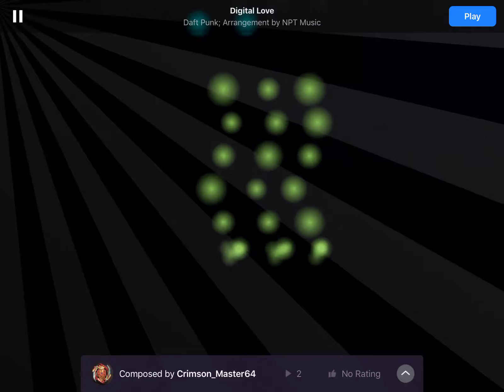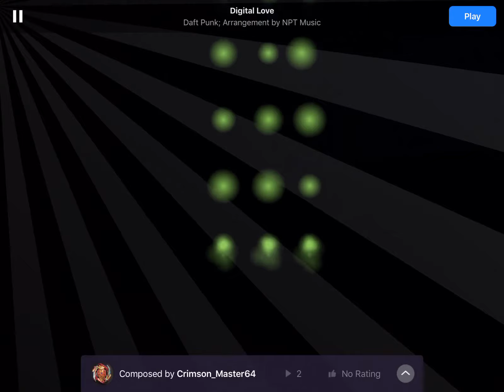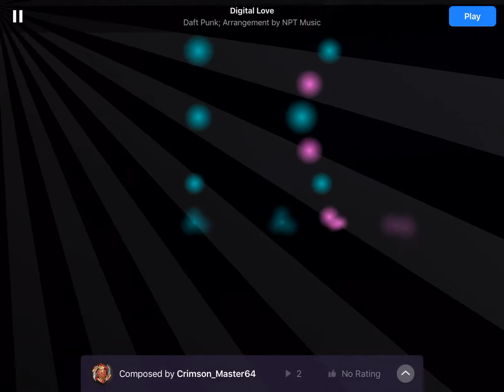Daft Punk - Digital Love on Smule Magic Piano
It took me one day to make this, that’s surprising even to me! Well, I hope you enjoy it as much as I do. Digital Love is now one of my favorite songs!